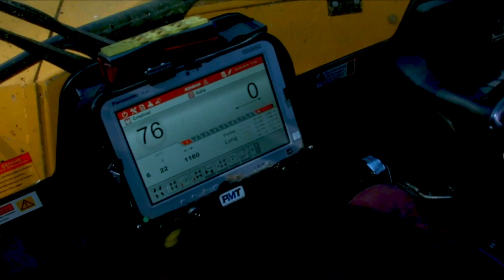Uomini e Boschi (pt.5) - Il dopo Vaia. Marcesina, utilizzazioni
UOMINI E BOSCHI
puntata 5
IL DOPO VAIA. MARCESINA, UTILIZZAZIONI

L’evento di Vaia sull’Altopiano di Marcesina è stato devastante per i boschi. Una notevole quantità degli schianti è stata acquistata dalla ditta Duferco che per l’utilizzazione si avvale di ditte austriache, estoni e finlandesi. Nei boschi colpiti vi sono situazioni diversificate per fertilità e condizioni selvicolturali e che quindi presentano condizioni differenti sotto l’aspetto dell’utilizzazione. Viene descritta l’utilizzazione in atto mediante macchine che consentono l’allestimento del legname sul letto di caduta e l’esbosco su piste forestali provvisorie. Vengono anche descritti i problemi di sicurezza dei cantieri e la formazione degli operatori che è sostanzialmente analoga fra Stati diversi anche se presenta delle diversità formali.

Un programma a cura di: Lorenzo Pevarello e Mario Cerato
Coordinamento di produzione: Matteo Gentilini
Una produzione: Fondazione Museo storico del Trentino